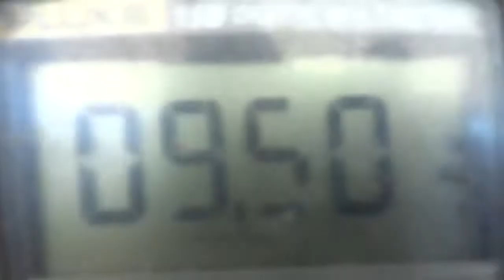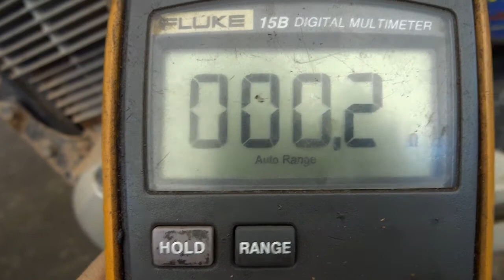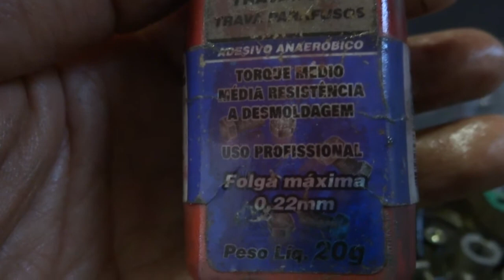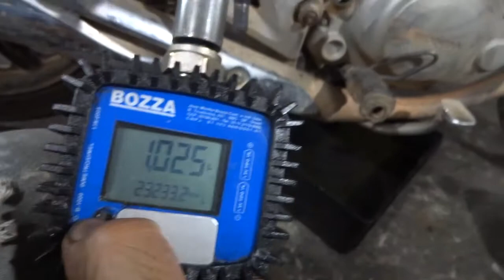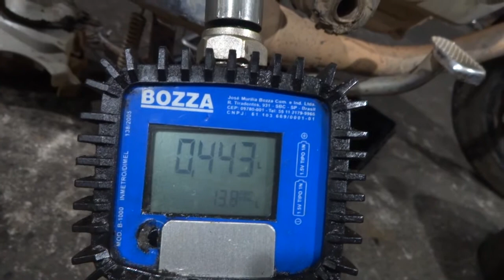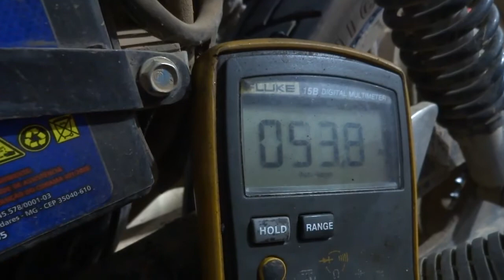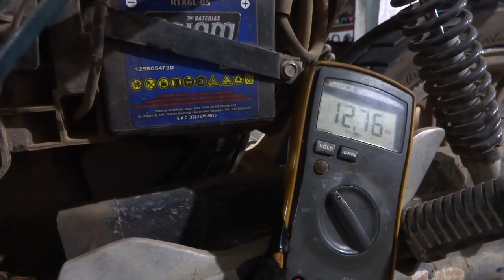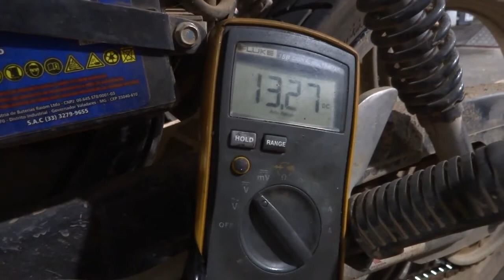Titan 150 inj., farol parece um vela acesa, venha acompanhar o reparo, passo a passo. Leia o proc.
Hoje 08/04/2021, entrou na oficina esta Titan 150 injetada, com o farol muito fraco, esta é uma característica de estator com defeito.
   Vamos fazer uns testes, para ter certeza do diagnóstico, se é ou não o estator.
1) Tire a tampa lateral do lado esquerdo.
2) Solte os quatro parafusos philips que segura o suporte do filtro de combustível.
3) No fio do estator, temos um conector com quatro terminais fêmeas que são: fio azul com listra amarela é o sinal do pulsador junto com o seu par branco com listra amarela. Fio branco puro é a saída e o seu par fio verde que é o terra, este é o fio BRANCO PURO, que vamos testar, é a saída onde o semiciclo negativo alimenta o farol e o semi ciclo positivo carrega a bateria.
4) para medir a saída do estator em aberto, devemos destravar a trava deste terminal fêmea, deste fio branco puro para em seguida retirar do conector, aí você pergunta, qual o motivo de medir o mesmo em aberto ou seja sem estar ligado em nada??? Simplesmente pelo motivo que sabemos que um estator bom tem mais ou menos 22 volts alternado ( 22 Vac use a escala de Vac do seu multímetro, de preferência a menor) e se o seu estator apresentar um valor muito diferente pode estar com defeito.
Veja o vídeo, nestas condições ou seja saída do fio branco puro desconectado do conector e a moto na marcha lenta, a tensão medida com o multímetro deve ser 22 Vac e estou medindo 9,5 Vac ou seja realmente o estator esta com defeito comprovado.
   Supondo que nesta medição obtivéssemos a tensão de 22 Vac, não seria possível dizer que o estator realmente esta bom. Aí você pergunta o motivo e eu respondo:
   O estator é composto por  12 bobinas (neste caso da titan 150 injetada) e se o fio de cobre do enrolamento, por um motivo qualquer  estiver quase quebrando ou seja muito fino e como a impedância de entrada do multímetro é muito alta, a corrente é baixíssima poderia levar a um diagnóstico errado, certo???  Correto, o certo agora no próximo teste é puxar uma corrente alta, aí você pergunta como fazer isso?? Usando uma lampada de farol de carro de 12 volts e com a potência de 60 watts ligando no fio branco e no fio verde do estator, se o estator conseguir acender a lampada de teste com uma luminosidade forte na marcha lenta, podemos afirmar com certeza que o estator esta bom com certeza, pois, esta fornecendo corrente alta e tensão alta devido a luminosidade ser forte.
   Voltando ao reparo, veja no vídeo o fio chamuscado, perdeu a isolação do verniz e derreteu a isolação plastica da carcaça do estator entrando em curto com terra.
   Observe:
a) A importância do trava rosca médio torque, para ter certeza que os parafusos que prendem o estator jamais soltem.
b) Somente use uma bateria carregada para testar o sistema de carga da bateria, veja no vídeo, com a bateria descarregada, parece que ainda existe algum problema no sistema de carga, mas com a bateria carregada, realmente verificamos que o sistema de carga esta OK (quase na marcha lenta a bateria esta sendo carregada com 14,30 V.
   Pergunta, gostaram do veda rosca que eu enrolo próximo a arruela no bujão, da ferramenta que eu uso para tirar todo o vestígio de veda rosca da rosca do bloco do motor??
   Nós usamos, mas com o cuidado de retirar sempre qualquer vestígio de veda rosca (que é feito de teflon) do motor. O ideal  seria usar arruelas de teflon, mas é muito caro.
   Para quem não sabe, o veda rosca é feito de teflon e o teflon é o anti aderente que é usado em frigideira ou seja aquenta altíssimas temperaturas.
   Veja no vídeo, após a troca do estator a moto começou a gerar a tensão de 22 Vac.
   Talvez a causa do estator estragar a isolação, possa ser o óleo baixo, onde o estator deixe de ser banhado pelo óleo onde o mesmo retira o calor  do estator, qual a opinião de vocês a respeito desta hipótese.
   Perguntas, dúvidas?? Abraços a todos.